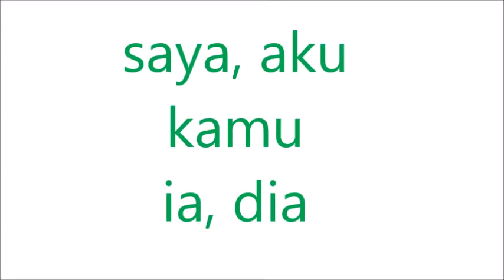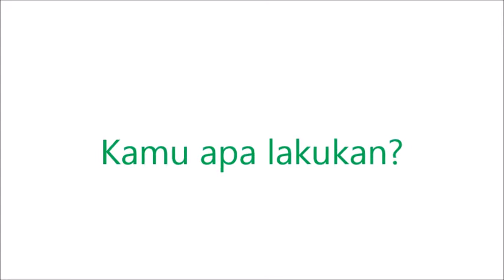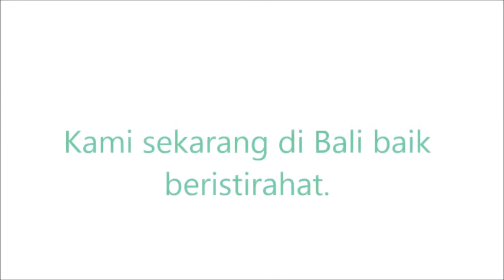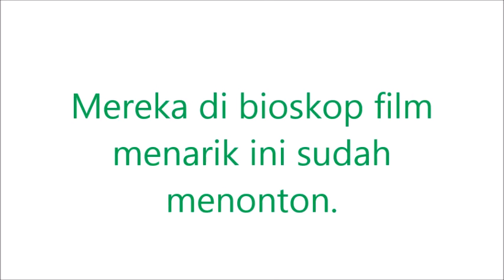Индонезийский язык | личные местоимения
Изучайте индонезийский язык бесплатно на нашем канале :)